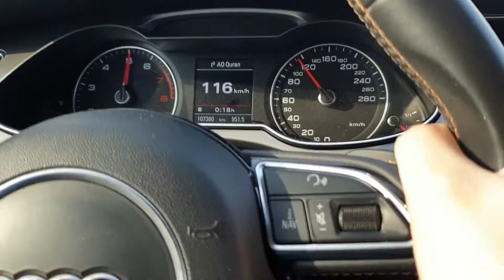Audi A4 3.0L V6 50 TFSI 268HP Sound and Acceleration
In this video, we tested sound and acceleration on stock 268HP Audi A4 50TFSI. This is the 3.0L engine that was built in the 2015 model, after this one they were installing smaller stock engines into A4.